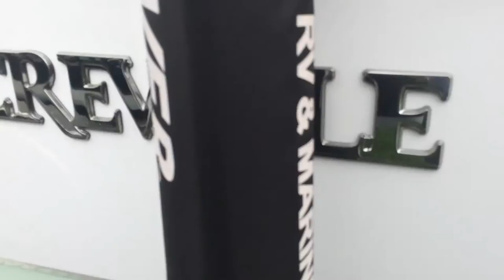RonHoover RV&Marine 2015 23 Bay Crevalle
RonHoover RV&Marine 2015 23 Bay Crevalle Walkthrough